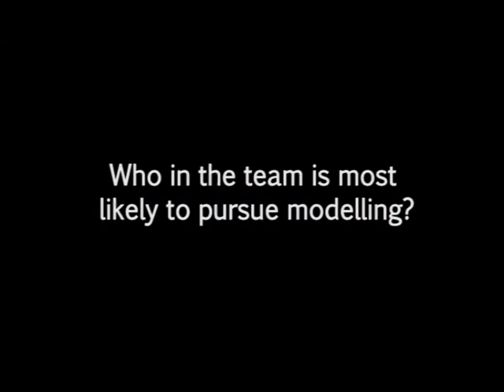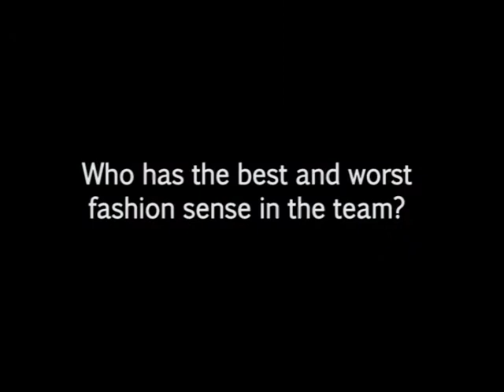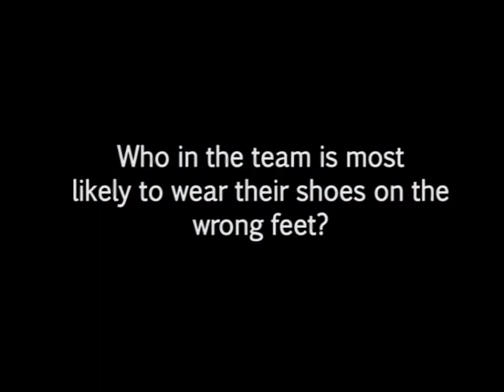South Australian Scorpions: Get to know your Scorpions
Scorpion's duo Kristy Williams and Megan Schutt spill the beans on their teammates, including which Scorpion is most likely to wear their shoes on the wrong feet..